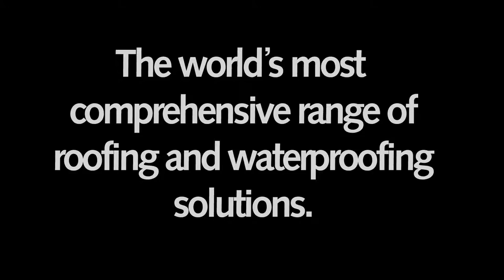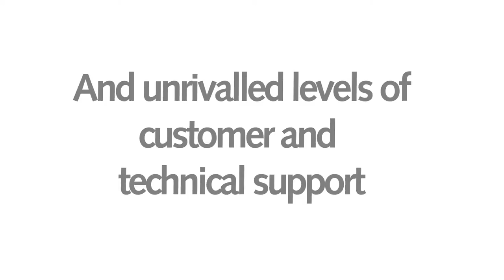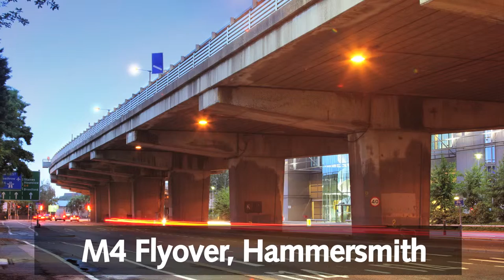IKO projects showcase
A selection of roofing and waterproofing projects carried out by IKO across the UK. Includes solutions provided to clients in key sectors, such as healthcare, education, commercial, residential, and infrastructure.